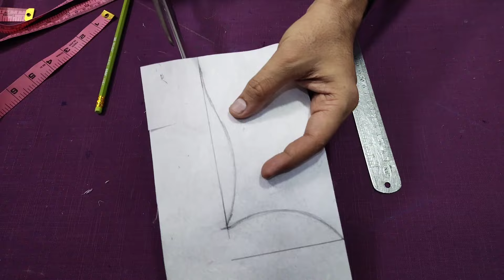New Neck Design | Easy Neck Design | Branded Neck Design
New Neck Design | Easy Neck Design | Branded Neck Design neckdesign cuttingandstitching diyfashion summercollection eidcollection eidspecial brandedkurti neckdesign neckdesigncuttingandstitching arainboutique fabricdesign galekedesign galokedesign @Arainboutique

In This video, I will teach you Stylish  neck design cutting and stitching on printed or simple shirt.  you can easily make Dil Neck design with Lace on your shirt , top and kurta after watching this video...I tried to explain everything and hope you would not having any confusion about this Most Trendy Dil  neck design with lace making video .